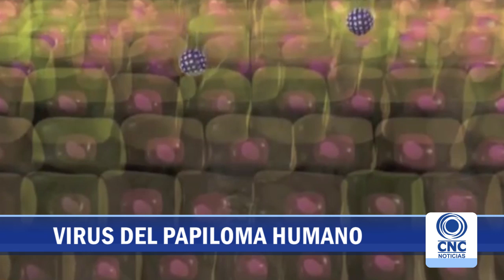Noticias 29 de Septiembre de 2016 Parte 2